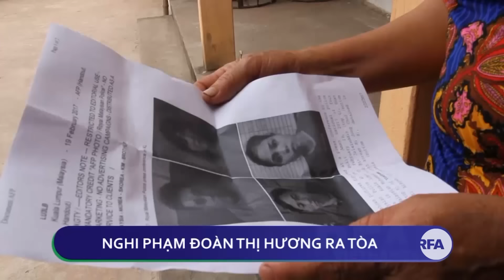TIN NHANH | Nghi phạm Đoàn Thị Hương ra tòa